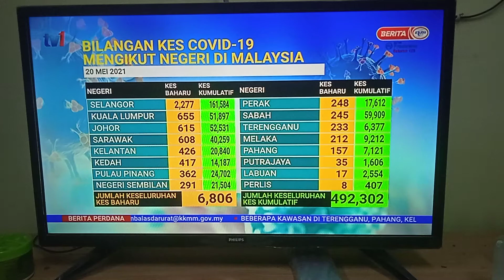BERITA PERDANA KHAMIS 20 MEI 2021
KHAMIS 20 MEI 2021